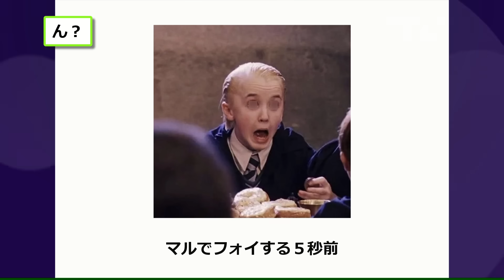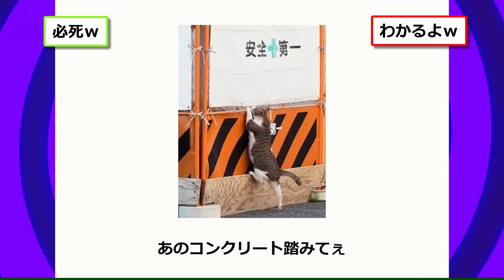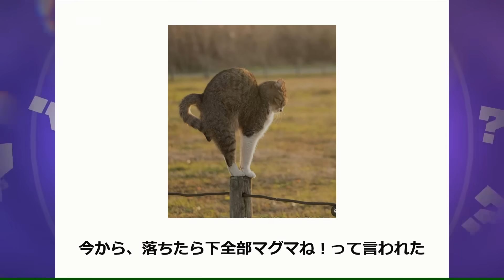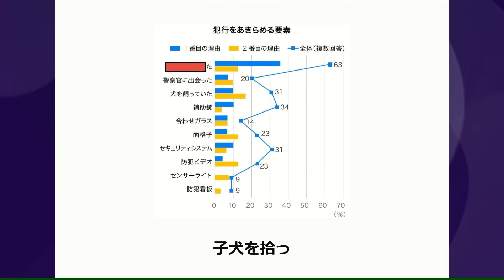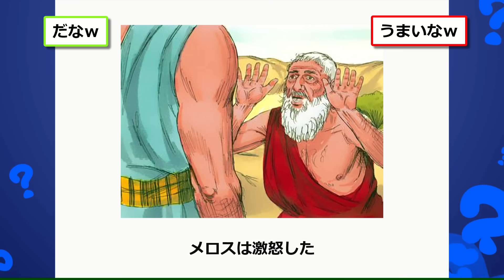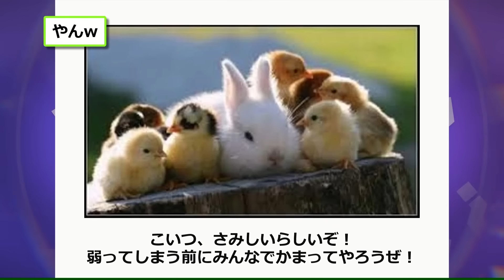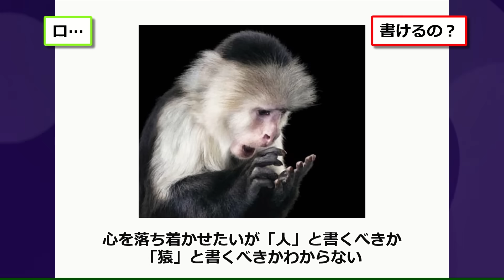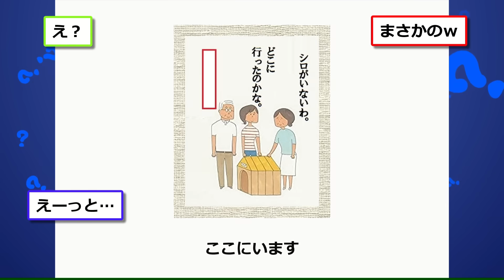殿堂入りした「ボケて」が面白すぎてワロタwww【2chボケてスレ】【ゆっくり解説】 #1732